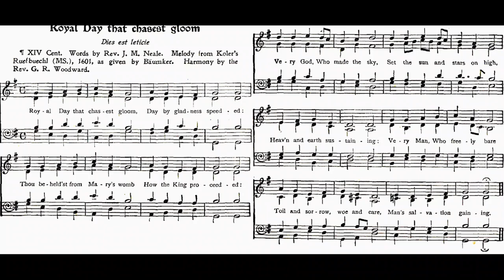Royal Day That Chasest Gloom, Thomas Helmore, Piae Cantiones🌟Christmas carol #921 piano by Luke Wahl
♫ Royal Day That Chasest Gloom

Words: German, XIV Cent.
Translation by Rev. John Mason Neale who noted "Of the 13th or 14th century. A great favourite all over Europe. Germany and Holland had ancient translations. Luther regarded it as inspired."

VERSE 1. Royal Day that chasest gloom,
    Day by gladness speeded:
Thou beheld'st from Mary's womb
    How the King proceeded:
Very God, Who made the sky,
Set the sun and stars on high,
    Heav'n and earth sustaining:
Very man, Who freely bare,
Toil and sorrow, woe and care,
    Man's salvation gaining.

2. As the sun-beam through the glass
    Passeth, but not staineth;
Thus the Virgin, as she was,
    Virgin still remaineth;
Blessed Mother! in whose womb
Lay the Light that exiles gloom,
    God to earth descending:
Blessed Main! whose spotless breast
Gives the King of Glory rest,
    Nurture, warmth, and tending.

3. Christ, Who mad'st us out of dust,
    Breath and spirit giving:
Christ, from Whose dear steps we must
    Pattern take of living:
Christ, Who camest once to save
From the curse and from the grave,
    Healing, light'ning, cheering:
Christ, Who now wast made as we,
Grand that we may be like Thee
    In Thy next appearing.